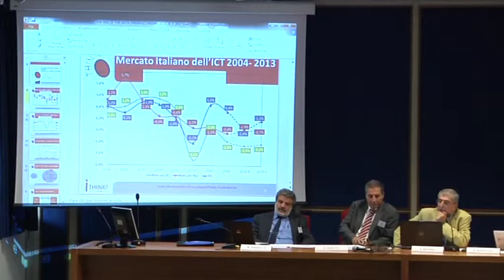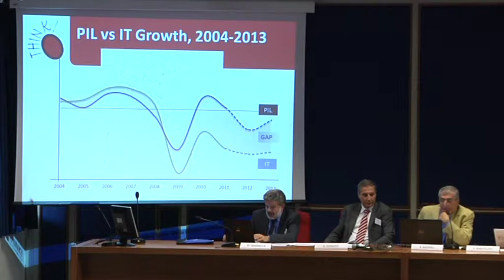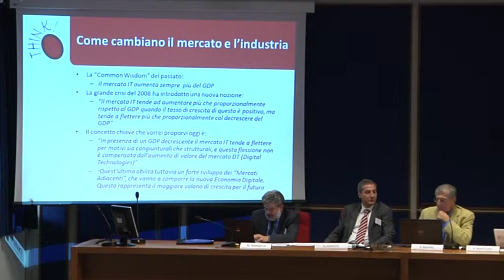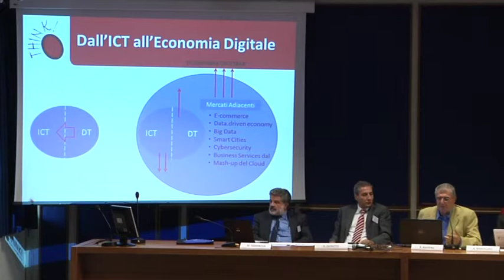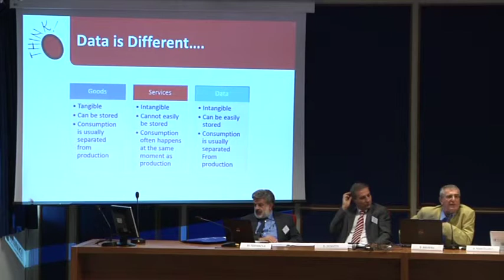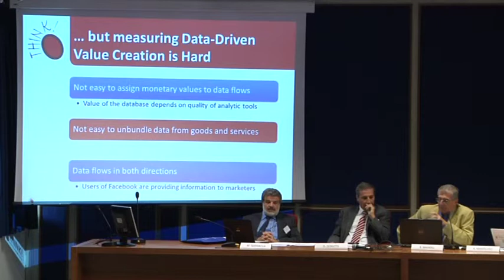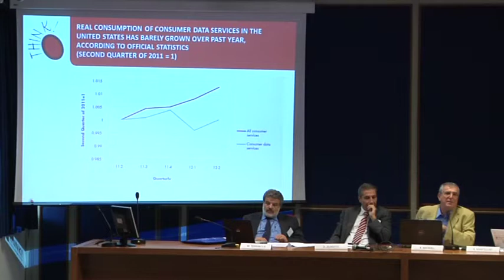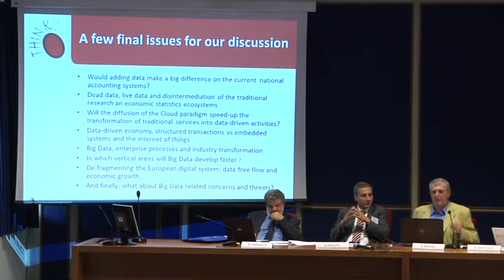50° Congresso AICA 2013 - Sessione del 20/10/2013 - Relazione di R. Masiero